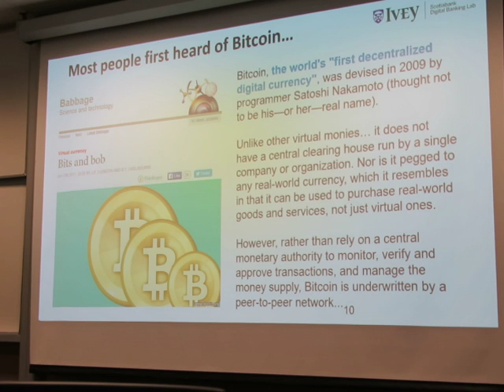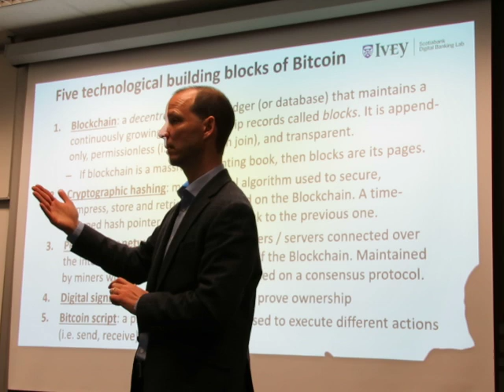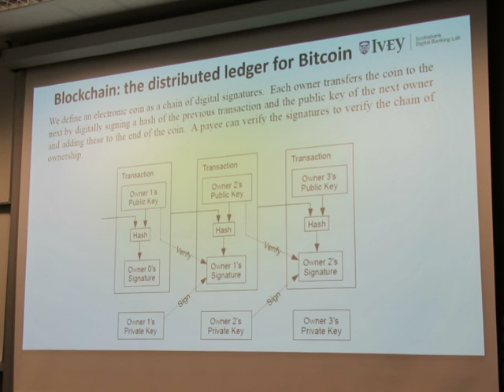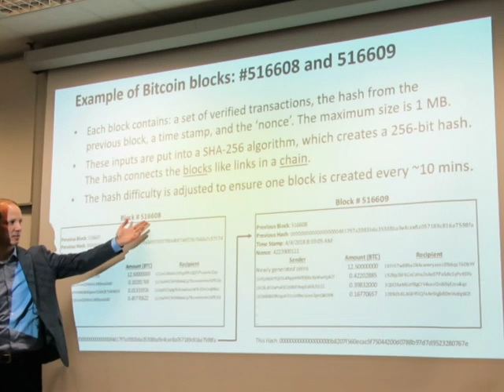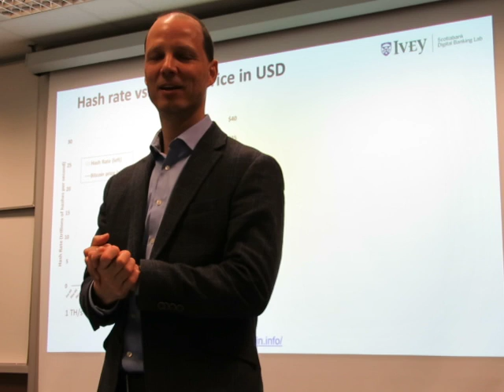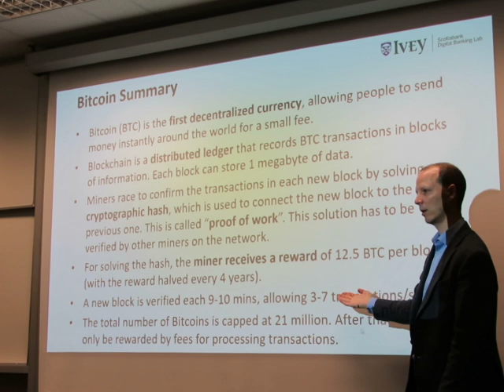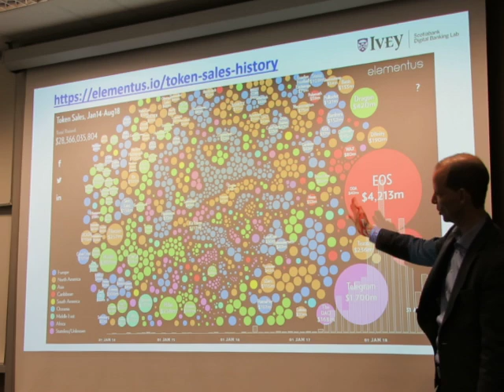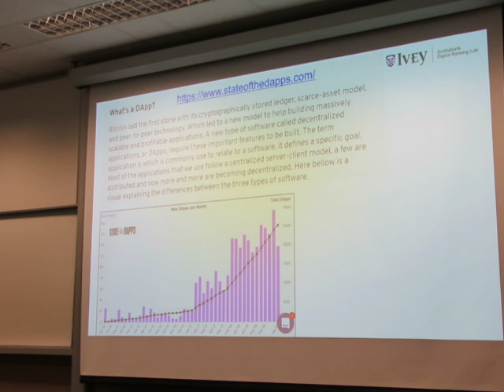Michael explains Fintech and Blockchain - 9737